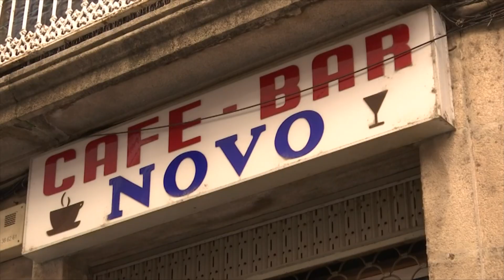El crimen del Bar Novo, un culpable dispuesto a colaborar